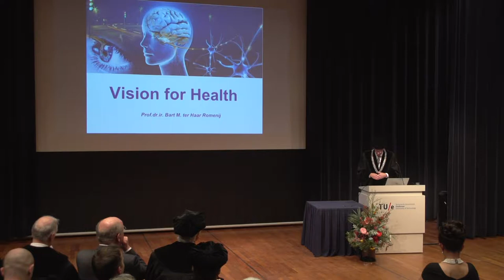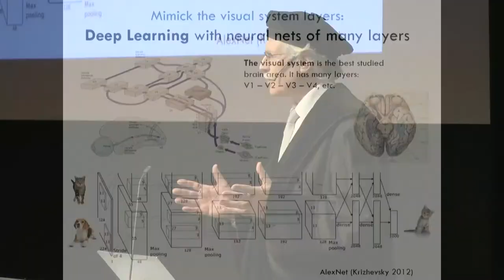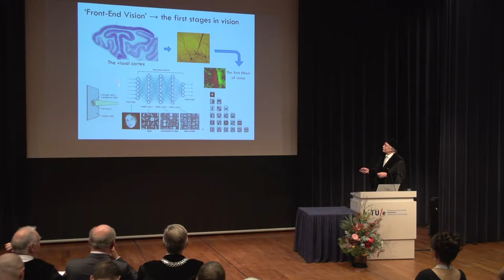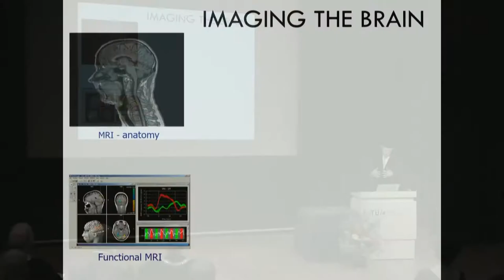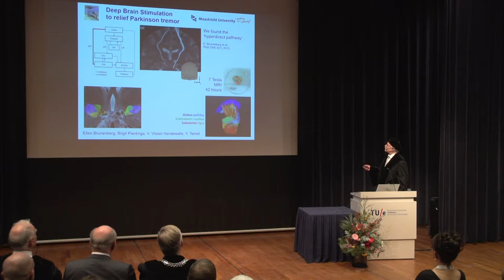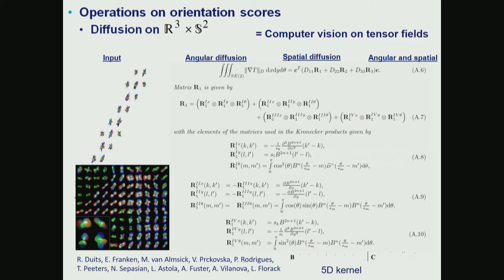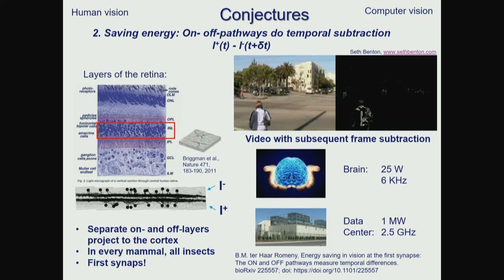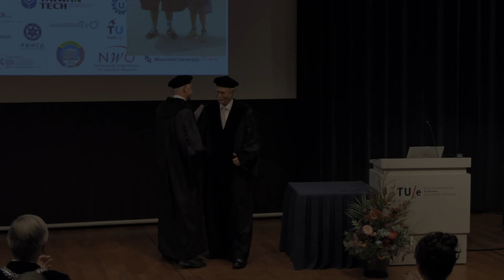Valedictory lecture Prof. Bart ter Haar Romenij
Prof. Bart ter Haar Romenij was appointed full professor (May 2001) in Biomedical Image Analysis in the Department of Biomedical Engineering at Eindhoven University of Technology (TU/e). He will deliver his valedictory lecture on Friday, December 1, 2017.

Bart ter Haar Romenij obtained his MSc degree in Applied Physics in 1979 at Delft University of Technology and his Doctoral degree in Biophysics in 1983 at Utrecht University. After being principal physicist and associate professor at Utrecht University Medical Center, he joined TU/e in May 2001. He has become known especially for research (and teaching) on brain-inspired and mathematically well-founded medical image analysis, with applications in computer-aided diagnosis, brain connectivity and retinal image analysis.